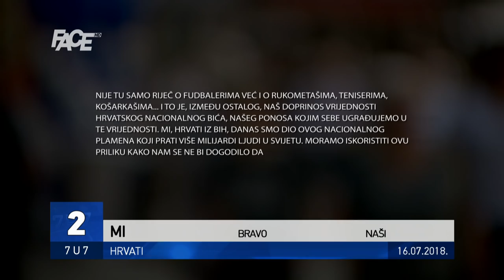VJESTNIK 7U7 - 16. 07. 2018.